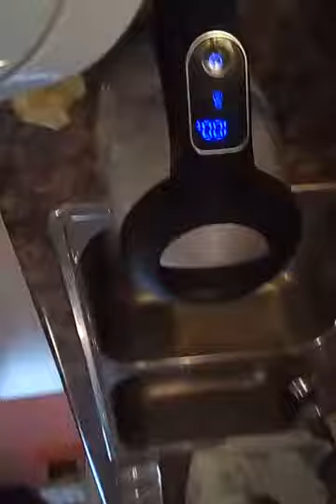37'S LIKE CRAZY = COCOA. (VID 20210202 122318)